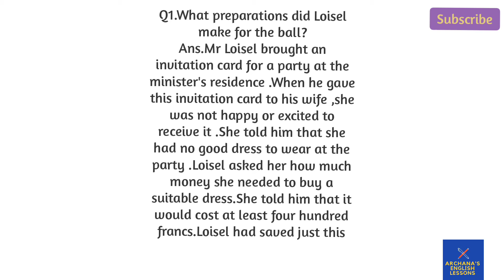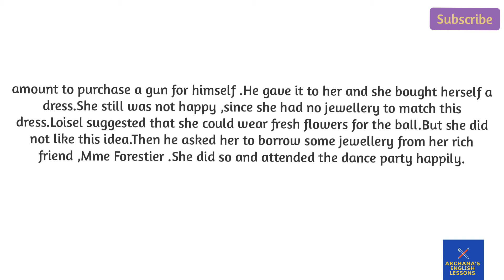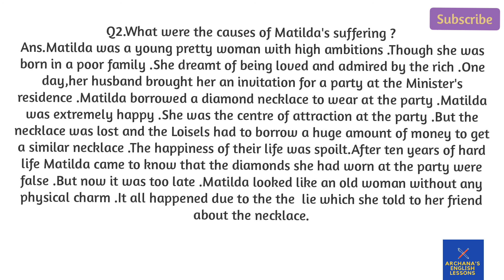Lesson 7,The Necklace Long Answer Type Questions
This video is about the long answer type questions of the lesson -The Necklace from the book ,Footprints Without Feet (Class X,CBSE BOARD)